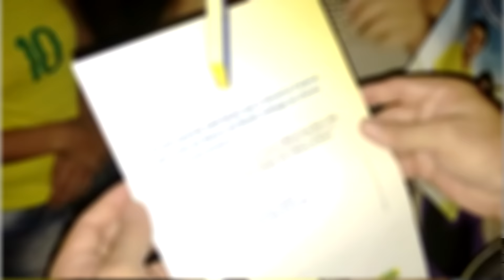Resumo da Semana Marcos Oliveira 27 02 16